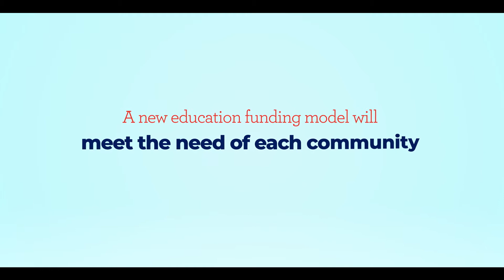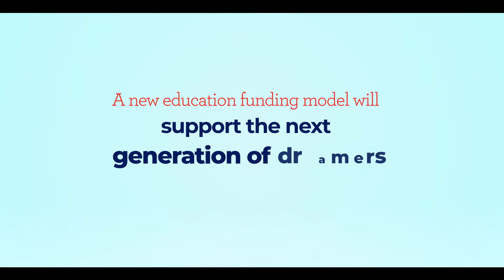Student-Based Funding for All of Tennessee